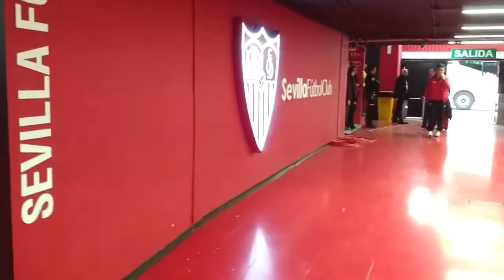Llegada del Sevilla Atlético para enfrentarse al Córdoba CF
Llegada del Sevilla Atlético al Ramón Sánchez Pizjuán para enfrentarse al Córdoba CF.